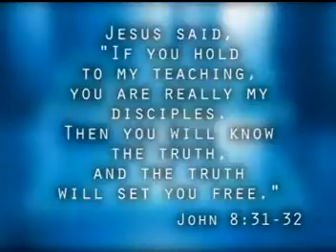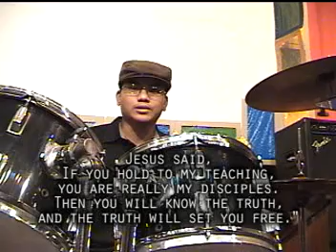Ashira Testimony 01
Life testimony of Miko Villones about being freed from the shackles on his feet in proclaiming Jesus and His gospel.  This video was shown during the Ashira Music Festival happened in the UCF Concert Hall on May 23, 2008.